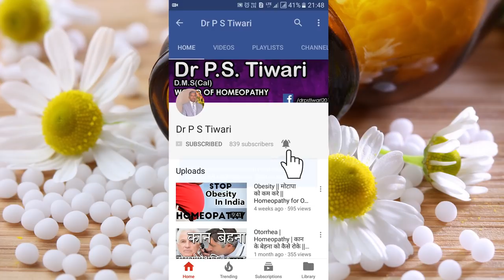Antim Crud - Usage & Symptoms in Homeopathy by Dr P.S. Tiwari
Welcome to another video from Dr. P.S Tiwari. Today we'll be talking about Antim Crud medicine.

Name-
Age-
Sex-
Height-
Weight-
Present complaint-
Past history-
Family history-
Hereditary Problem-
Your like/dislikes-